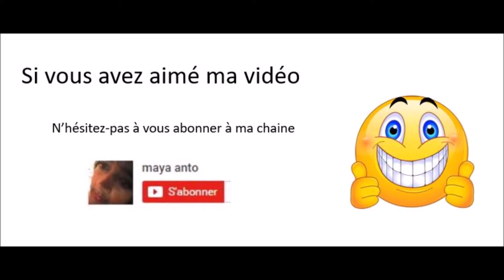Chaudes Aigues - la source du Par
Chaudes-Aigues, en Auvergne, est connue pour ses eaux très chaudes qui vont de 52° à  82°C.  Ces eaux sont l'unes des plus chaudes d'Europe.